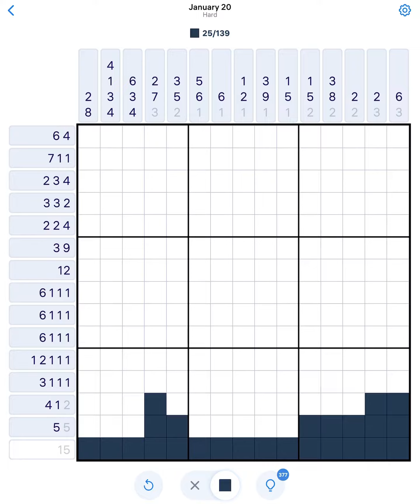Nonogram January 20 2024